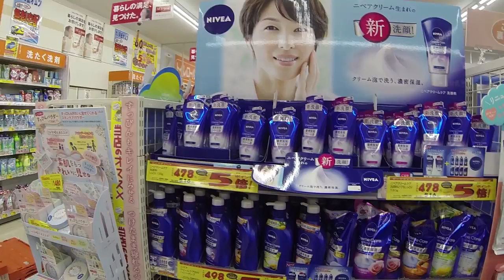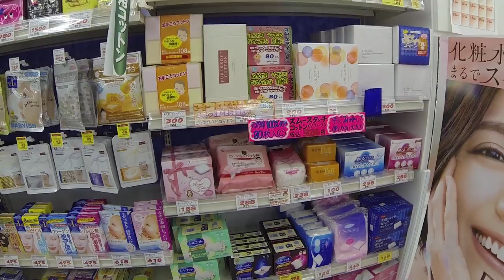Japanese makeup shop. Супермаркет косметики в японии Tsuruha. Японская косметика большой выбор.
Japanese makeup shop. Супермаркет косметики в японии Tsuruha. Японская косметика большой выбор. Японские бренды косметики
Посмотрите и другие интересные видео на канале DenJP: